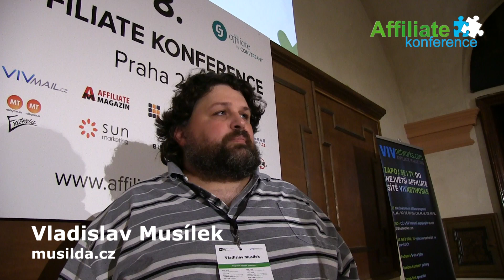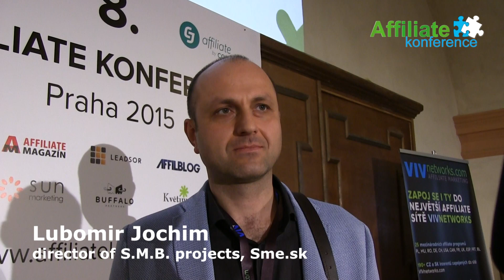8. Affiliate konference - podzim 2015 Rozhovory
Rozhovory s účastníky 8. Affiliate konference v Praze.